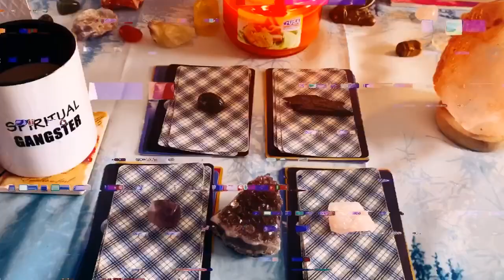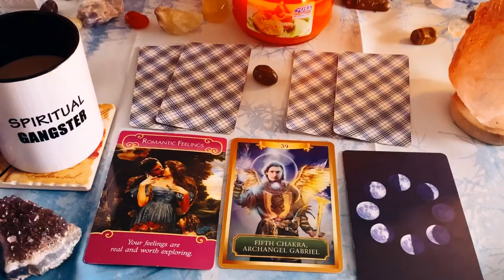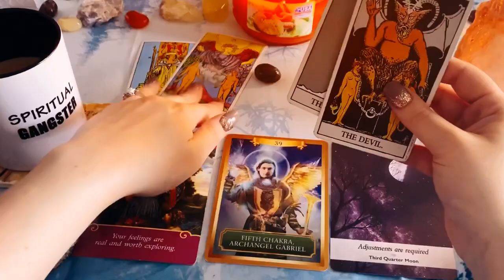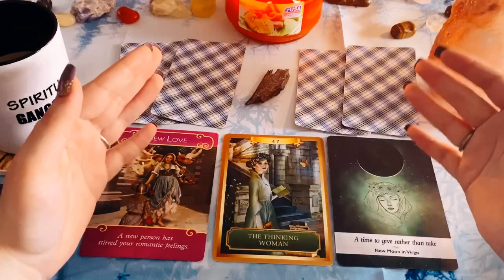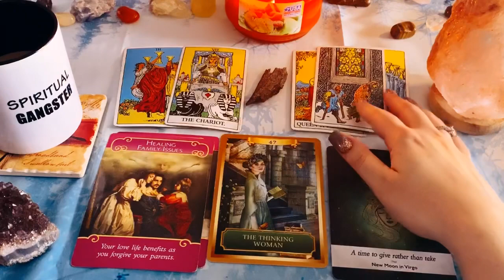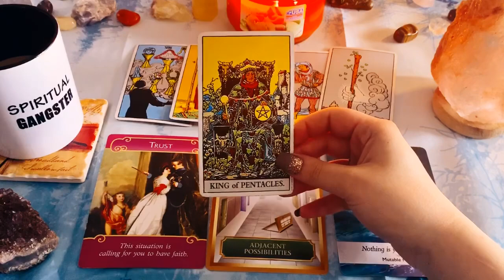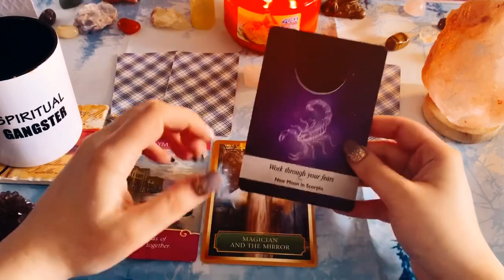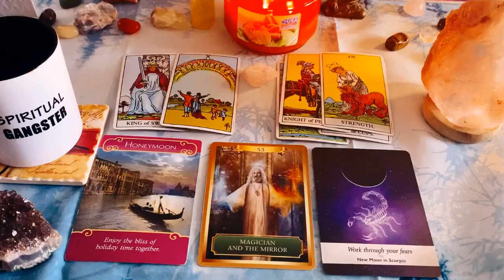How is Scorpio moon going to affect this connection? 🌚♏️🔮💖 MAY 18TH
🌟 GENERAL 🌟

Timestamps 💖
1♏️ 1:48
2♏️ 9:26
3♏️ 15:48
4♏️ 20:50